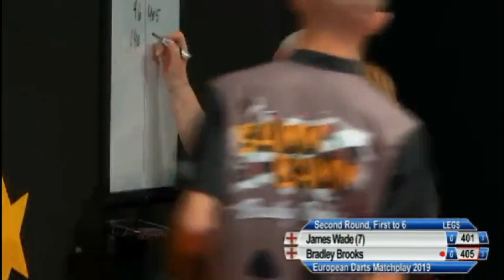2019 European Darts Matchplay Round 2 Wade vs Brooks